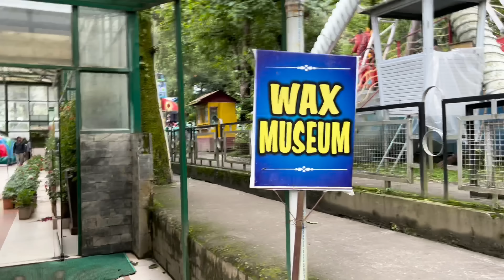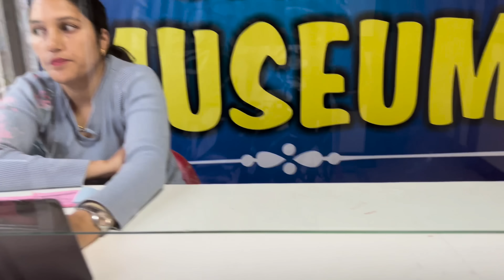A Fun Day In Mussoorie | Mussoorie Vlog | Travel with Dog | Day 2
Hi Guys I have decided To Take Noddy With Me To See New Places Together.
I m Blessed To Be Noddy's Pawrent.😇